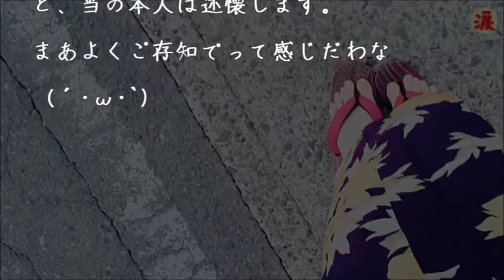【馴れ初め物語】花火大会で彼女のゲタの鼻緒を挿げたとき 俺「はい、じゃあ太ももに足載せて」彼女「あ、ありがとうございます」→再会→結婚【涙・感動の話】『涙あふれて』【感動する話】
馴れ初め物語 友人「チャーハン作って」 自分「おｋ」 → 友人妹、号泣【感動どっとこむ】

馴れ初め物語 嫁「お箸の持ち方すごいな」 夫「よく言われる」 嫁「今からでも治せるってｗ」【感動どっとこむ】

馴れ初め思い出 嫁とお別れが近いので、野菜好きな嫁との出会いを語っていく【感動どっとこむ】

【馴れ初め物語】大学時代、嫁と付き合い始めて1年たったとき突然妊娠が発覚！【涙・感動の話】『涙あふれて』【感動する話】

【イイハナシダナー】メロンカップの盃　～『あの時はありがとう』と、驚かそうと思って～ 【涙・感動の話】『涙あふれて』【感動する話】